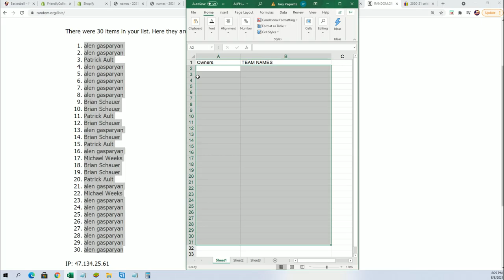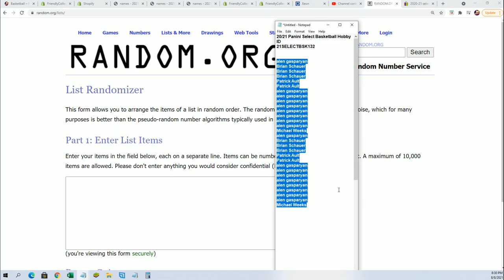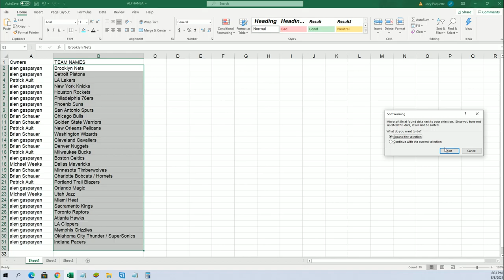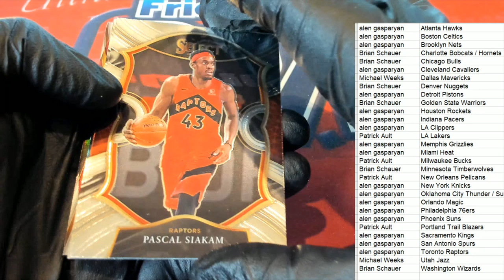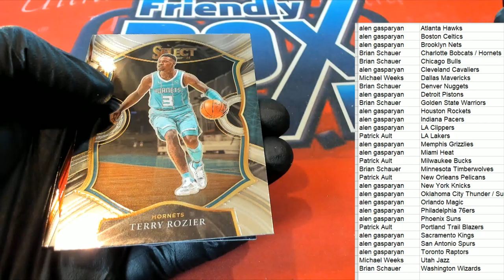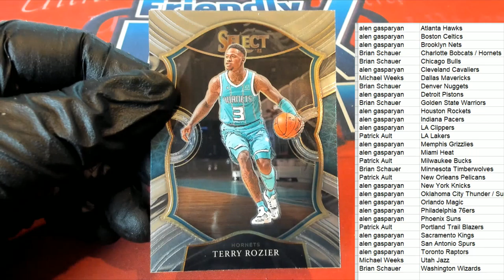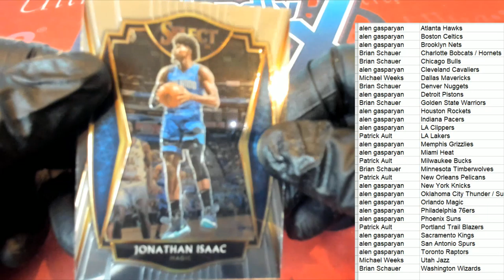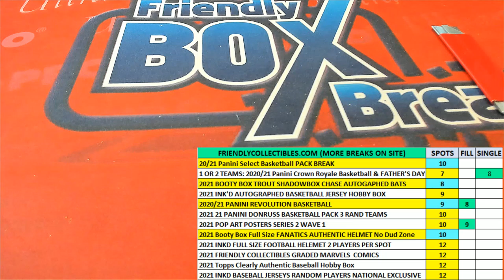2021 Panini Select Basketball Hobby ID 21SELECTBSK132